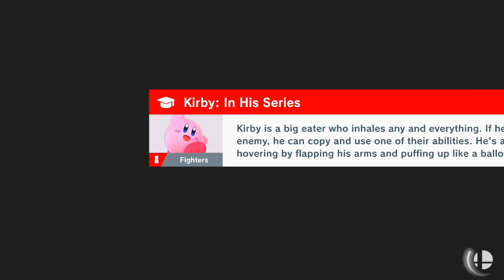Super Smash Bros Ultimate: World of Light Episode 17 (Nintendo Switch)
Welcome to my new Let's Play of Super Smash Bros Ultimate the World of Light Story mode. In this episode I play as the mascot of Pokemon PIKA-CHOW.